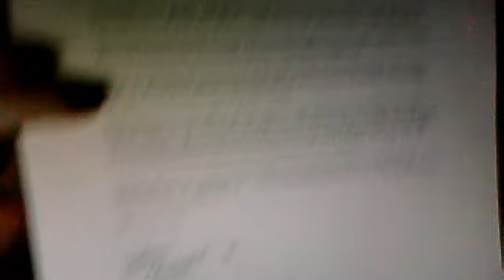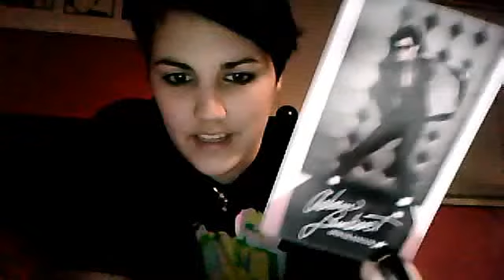michellemondaey's webcam video December 14, 2010, 08:40 PM